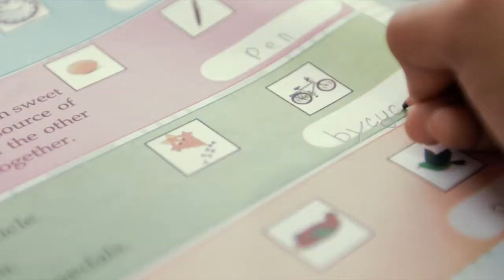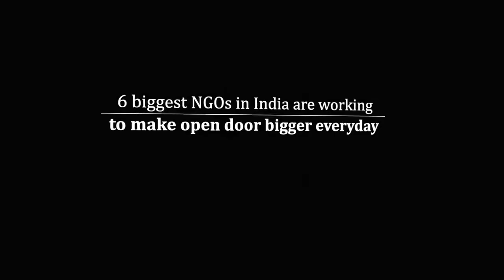The Millennium School - The Open Door Project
Credits
Agency Network FCB
Holding Company: Interpublic Group
Production Company FCBIndia Advertising LLP, Gurgaon
Advertiser Brand The Millennium Schools, Gurgaon
Advertising Agency FCBIndia Advertising LLP, Gurgaon
Entrant Company FCBIndia Group, Gurugram
Public Relations Agency Cumulus, Gurgaon
Creative Services Manager Vishakha Khattri / FCBIndia Advertising LLP
Chief Creative Officer Swati Bhattacharya / FCBIndia Advertising LLP
Worldwide Creative Partner Fred Levron / FCB
PR Director Sumita Kaul / Cumulus
Director Sandeep Salariya / Furry tail
Creative Consultant chirag Bhasin / Slowman
Senior Creative Director Donovan D'souza / FCBIndia Advertising LLP
Creative Group Head Giamaria Fernandes / FCBIndia Advertising LLP
Copy Supervisor Gazal Jain / FCBIndia Advertising LLP
Senior Brand Manager Digital Shankar Subramanium / FCBIndia Advertising LLP
Brand Manger Social Media Roshan Shetty / FCBIndia Advertising LLP
Creative Director Rajdatta Ranade / FCBIndia Advertising LLP
Creative Group Head Niraj Patil / FCBIndia Advertising LLP